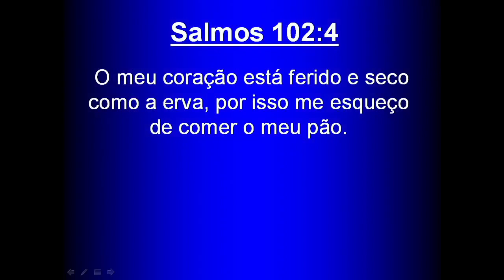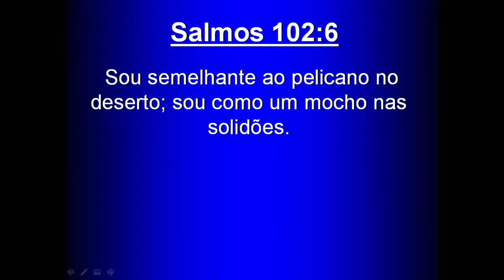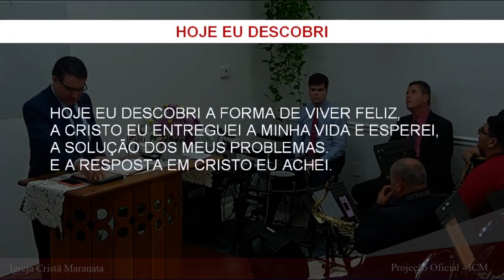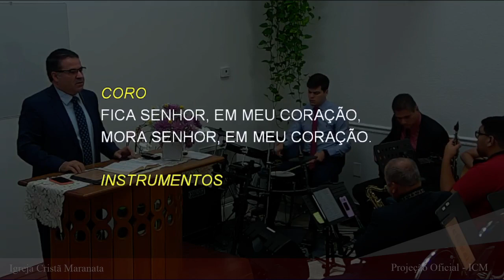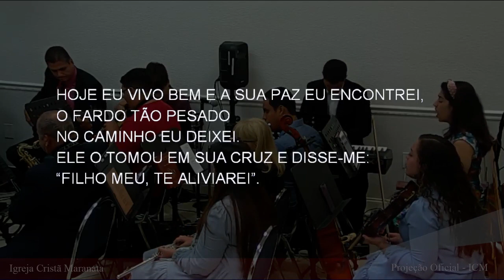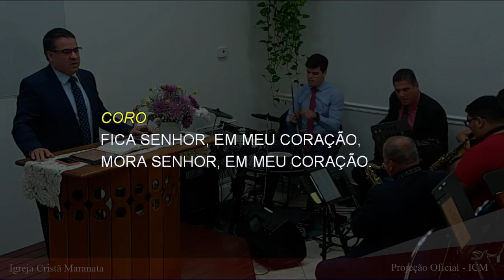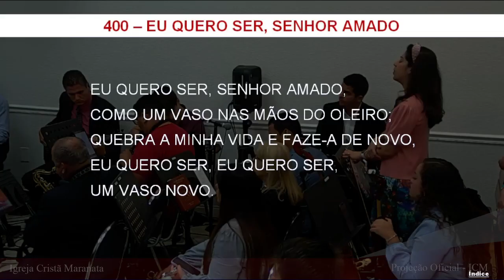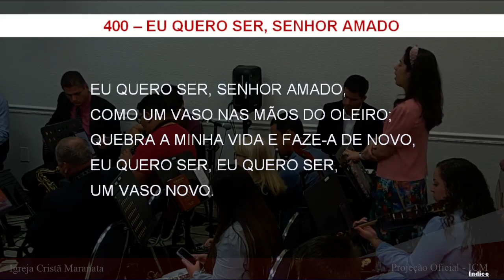Sunday Service (2023-04-30) Maranatha (Pompano Beach, Florida)